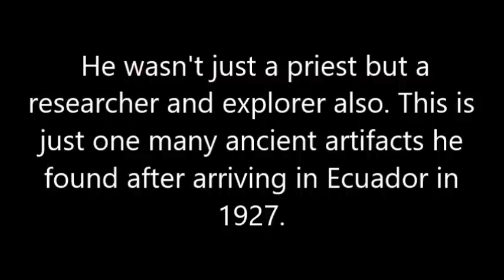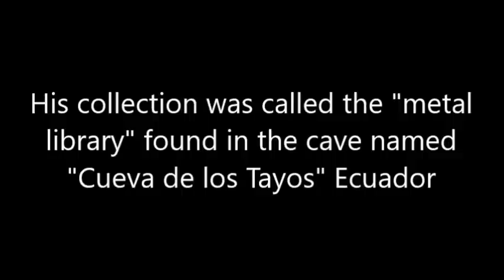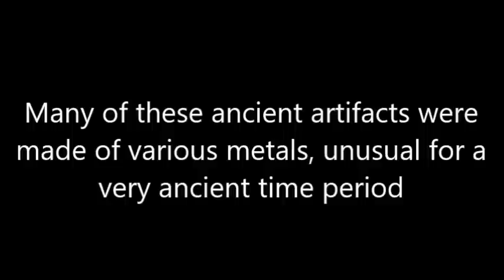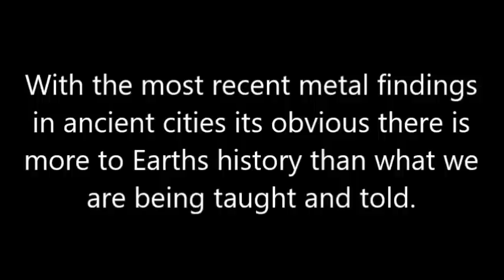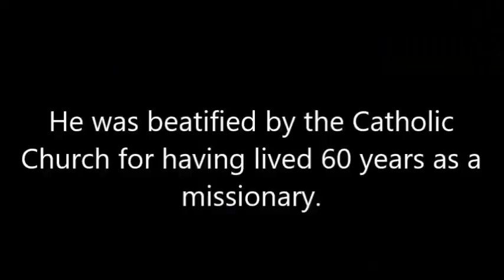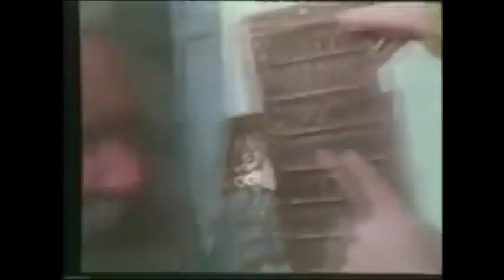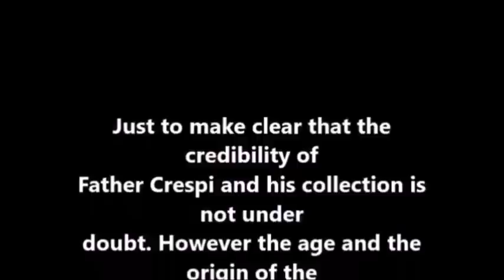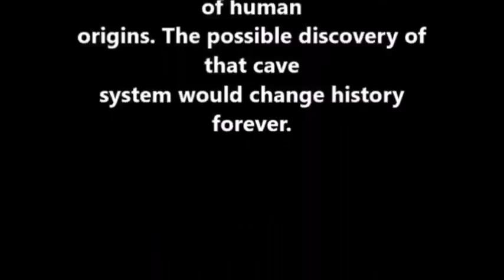Giant king crown found in the cave named "Cueva de los Tayos" in Ecuador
CROWN FIT FOR A GIANT? Italian Father Carlo Crespi Croci (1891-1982) tries on a Giant kings crown he found in the cave named "Cueva de los Tayos" Ecuador. He wasn't just a priest but a researcher and explorer also. This is just one many ancient artifacts he found after arriving in Ecuador in 1927. His collection was called the "metal library."

Many of these ancient artifacts were made of various metals, unusual for a very ancient time period. After his death some of his most important artifacts were stolen or were lost. He was beatified by the Catholic Church for having lived 60 years as a missionary.

He believed all his findings were "antediluvian" origin. With the most recent metal findings in ancient cities its obvious there is more to Earths history than what we are being taught and told.